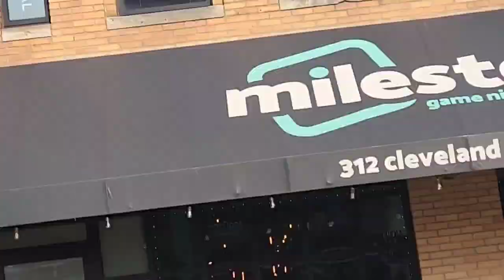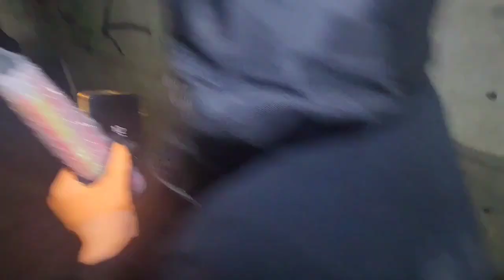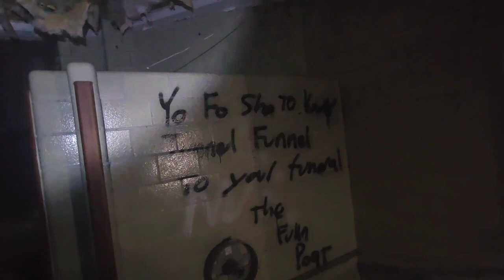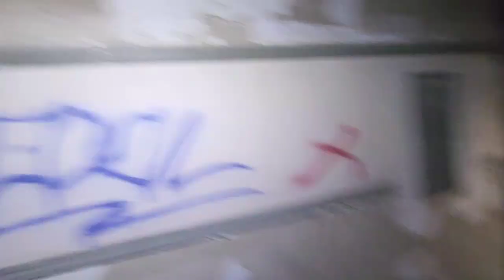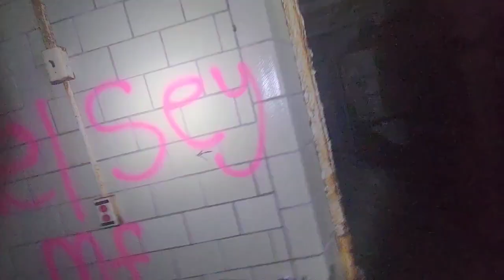Molly Stark After Dark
the Question Mark Crew is Back And gearing up to survive the Night At Molly stark Sanitarium.  A haunted hospitals. with falling out of windows falling, though floors and getting lost in the build the crew has there work cut out for them. join in, the adventure begins here.

Music Credits -